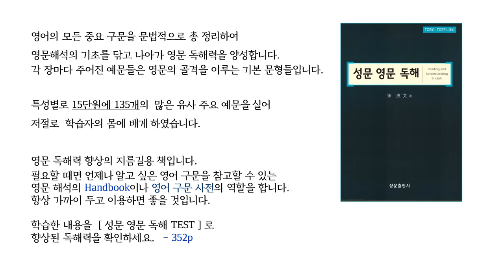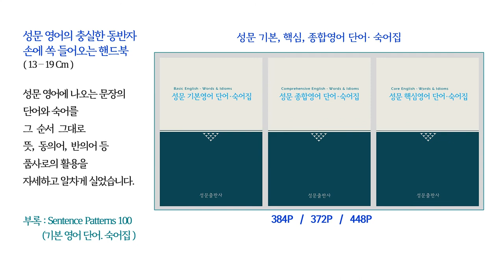[ SUNGMOON PUBLISHING ] - 간단한 책 내용 설명